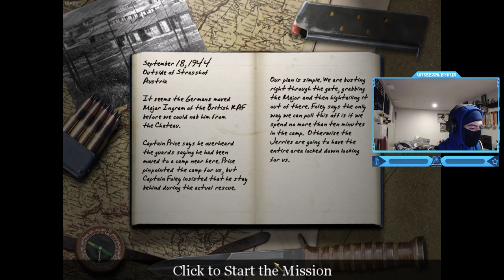Call Of Duty 1 - American Campaign Walkthrough Mission 7: POW Camp Gameplay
Call Of Duty 1 Campaign Walkthrough Mission 7: POW Camp Gameplay (U.S)